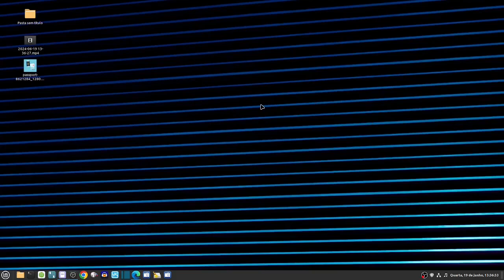Remove BG: Efeitos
Dê adeus aos fundos indesejados e abra as portas para um mundo de criatividade com o Remove BG! Nesse vídeo trago uma novidade interessante para efeitos no site Remove BG de maneira simples!